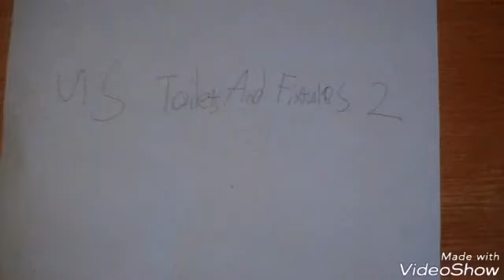1287: Thomas Train Game Part 70